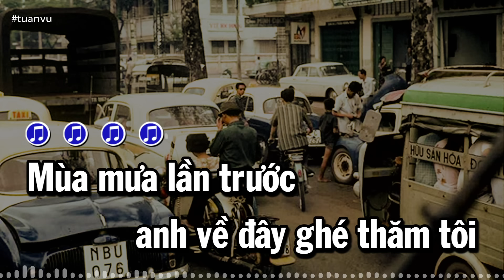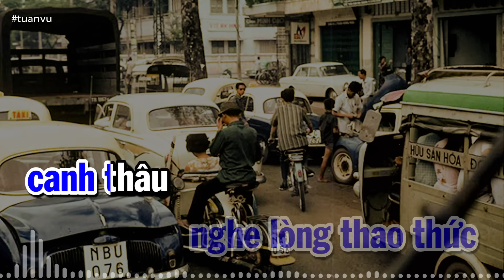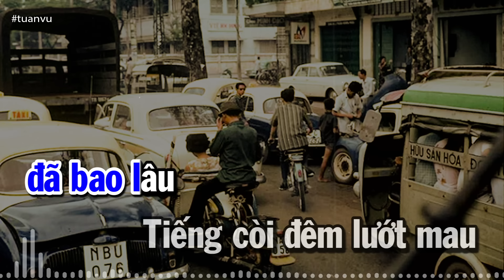Hai Mùa Mưa - Tuấn Vũ (Tác giả: Lê Minh Bằng, Mai Thiết Lĩnh) | Nhạc Vàng Xưa Bất Hủ